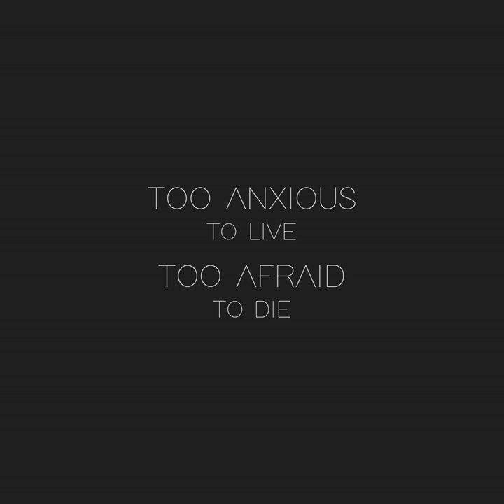[Bônus] Eu Me Vejo em Você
[Bônus] Eu Me Vejo em Você · Felipe Ruivo · Felipe Ruivo

Too Anxious To Live, Too Afraid To Die